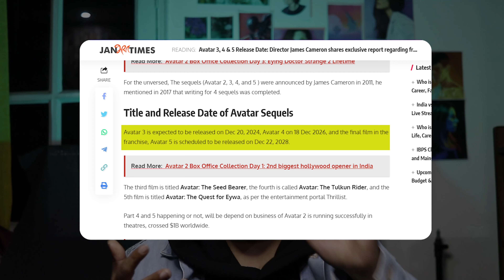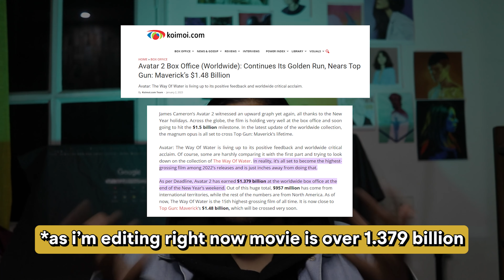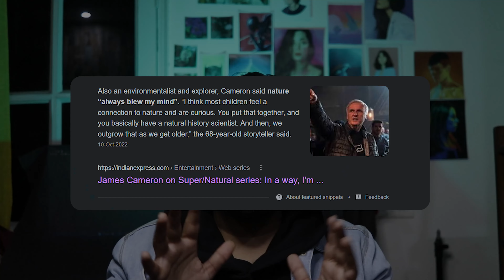Avatar 2 The way of Water -- Spoiler Talk, Analysis & Movie Explained in Hindi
Spoiler talk of the movie

Timestamps:

00:00 - Intro
00:42 - Theatrical Experience
01:19 - Spoiler Talk
04:49 - Kiri's Origin mystery
05:55 - This movie is a documentry
07:15 - Outro